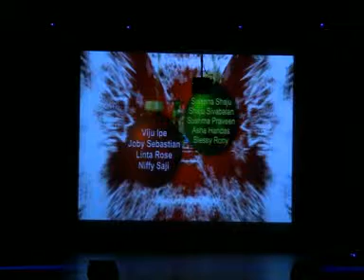KAGW12_Rock 'N' Roll_X'mas_12_22_2012_4